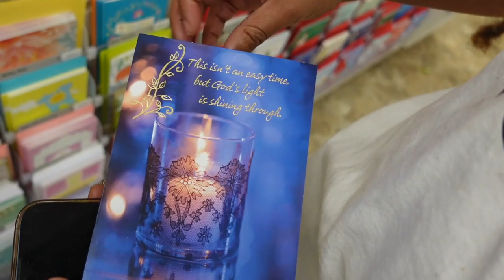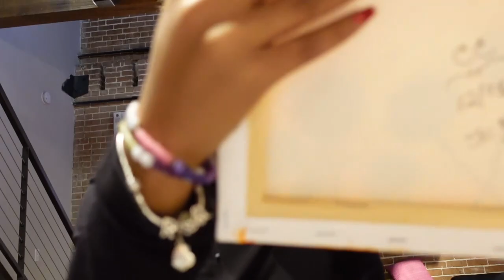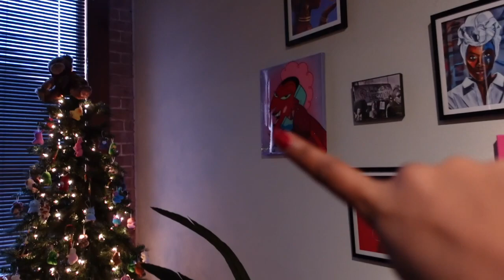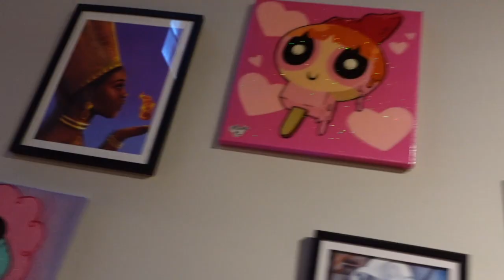VLOG: FLIGHT DELAYED 4 TIMES | COOKING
FAQ
Age:29
Camera: Sony ZV-1
Editing Software:Final Cut Pro X